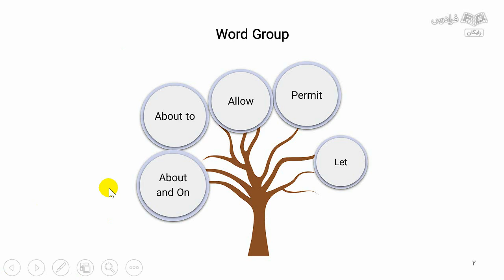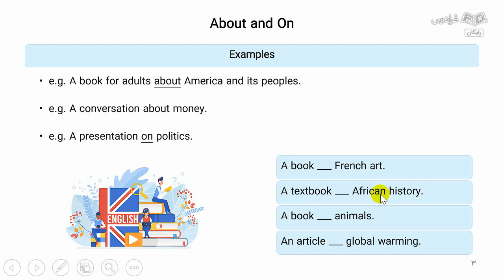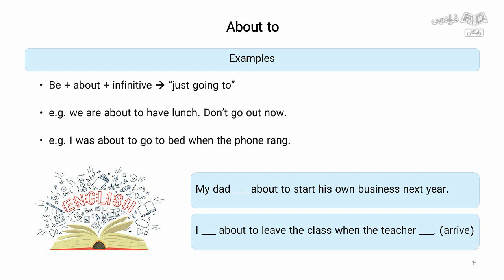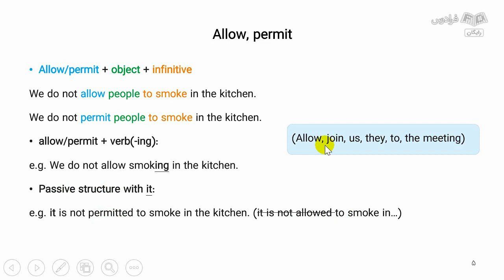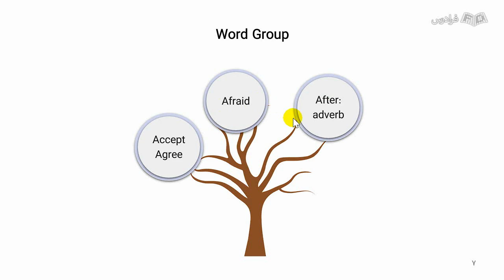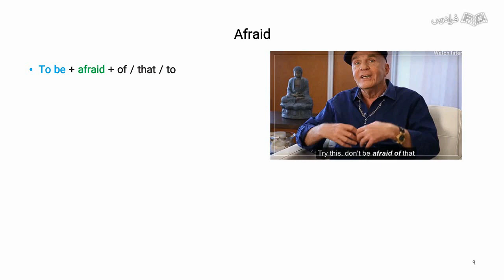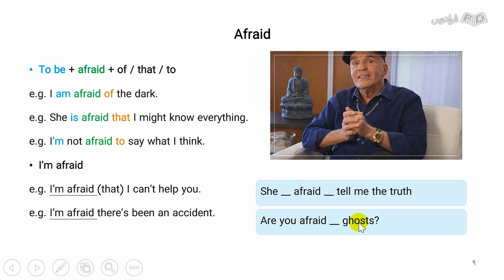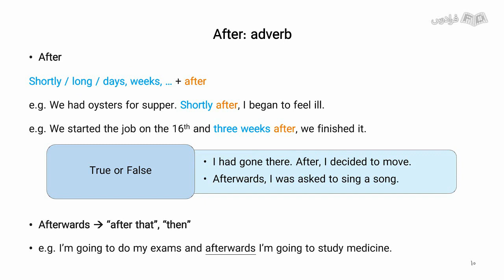آموزش زبان انگلیسی – ساختارهای گرامری واژگان – بخش یکم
FaraDars: برای دسترسی به نسخه کامل‌تر «آموزش زبان انگلیسی – ساختارهای گرامری واژگان – بخش یکم» و دانلود فایل‌های همراه آموزش روی لینک زیر کلیک کنید:

زمان‌بندی ویدئو:
0:00:00 درس ۱: About & on - About to - Allow
0:15:05 درس ۲: Accept & Agree - Afraid - After (adverb)

اهمیت یادگیری ساختارهای گرامری واژگان انگلیسی چیست؟

گرامر زبان انگلیسی به عنوان یکی از مهم‌ترین بخش‌های این زبان، ارتباط بسیار نزدیکی با معنی واژگان دارد. به عبارت دیگر، بهترین روش برای یادگیری معنی واژگان، یادگیری ساختار گرامری زبان است. همچنین، یادگیری ساختار گرامری واژگان انگلیسی به زبان‌آموزان کمک می‌کند تا بتوانند به صورت درست و موثر با افراد دیگر به زبان انگلیسی صحبت کنند و متون انگلیسی را به درستی درک و ترجمه کنند. علاوه بر این، باعث می‌شود بتوانند در آینده به صورت مستقل به مطالعه و تحقیق در زمینه‌های مختلف زبان انگلیسی، بپردازند.

در این آموزش، چهار فصل به ترتیب حروف الفبا پیش رو داریم که هر کدام شامل سه درس و مجموعا ده ساختار هستند. با بررسی و مقایسه تک‌تک واژگان مشخص‌شده در هر درس، به کاربرد و دستور زبان هر یک می‌پردازیم و مثال‌هایی در انواع سطوح زبانی خواهیم داشت. همچنین، دو دسته تمرین وجود دارد که دسته اول، هنگام آموزش با کمک شما انجام می‌شوند و دسته دوم از قبل تعیین شده و شما بعد از کامل کردن هر درس می‌توانید آن‌ها را انجام دهید. این فرادرس می‌تواند برای داوطلبان کنکور زبان‌های خارجی (زبان انگلیسی) مفید باشد.